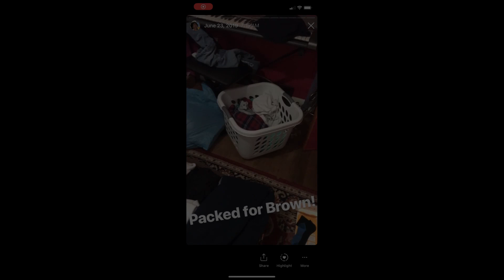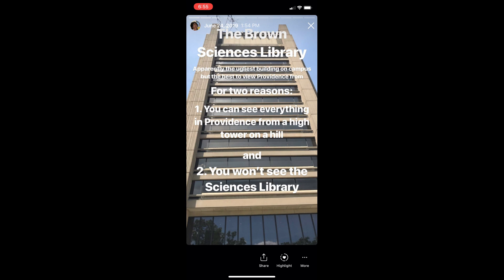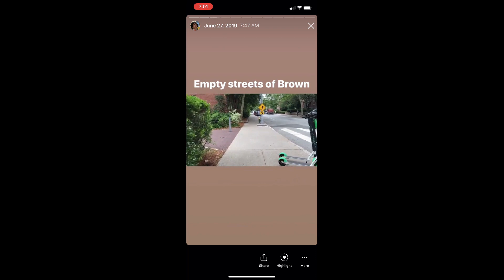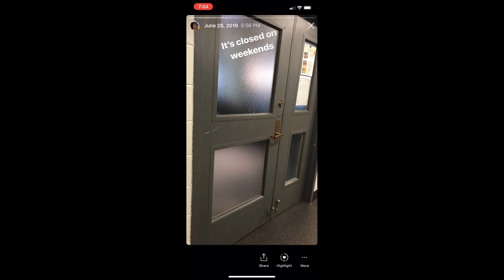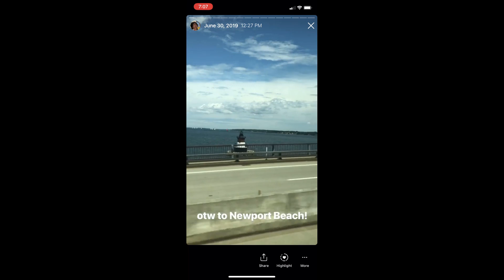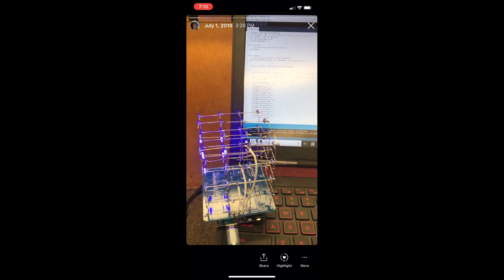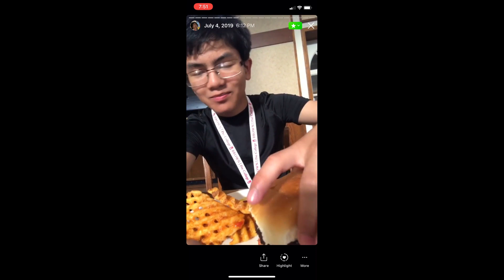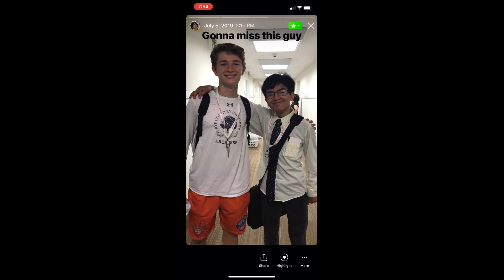Stories From My Summer at the Brown University STEM II Pre-College Program (2019)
Join me, Aiman, as I recount my experience at Brown University, an Ivy League university where I was participating in a residential pre-college summer program called STEM II for Rising 9th & 10th Graders. Students from all over the world attend STEM II for 2 weeks, advancing their knowledge of science, technology, engineering, and math at Brown's very own campus, right in the heart of Providence, Rhode Island. This video features Instagram stories I made during the time I was at Brown.

My first experience at Brown was the very same program, which I attended in 2018. During my stay there, I studied engineering in "Mechanical Engineering: How Lizards Run on Water and Other Incredible Feats of Fluids", from June 25th to July 6th. I brought home a balsa wood rubber-band powered plane as my final project. The following year, in 2019, I stayed at Brown again to study computer science in "Learning to Code with Arduino LED Cube Engineering."

I had a really fun time going to Brown, staying in the dorms, meeting my floormates, going to activities, and walking around the campus. There are so many things I could talk about, though I think I'll save them for another video :) My favorite memory there was playing Terraria during freetime on the fourth floor of Andrews West, just jamming out with these people I'd just met. I'm so glad I took the opportunity to go.

Part 2 (Bronze Bruno The Bear, The Green & Andrews Common)
Part 3 (So This Is The Dorm Room Huh? It's Huge!)
Part 4 (It's Never Easy To Say Goodbye)
Part 5:  Presentation Of Learning By Aiman Rishab Patrick & Yuvi
Part 6 (Closing Ceremony & Checking Out)
Part 7 (What Aiman Has To Say About His 2nd Year Summer STEM @Brown)

Part 2 A New Home For The Next 2 Weeks)
Part 3 (Unpacking In My Dorm Room - My Family Is More Excited)
Part 4 (Finding Classroom, Around Campus, Bookstore & CVS )
Part 5 (A Glimpse Of Providence Place - Rhode Island Largest Mall)
Final Part (From Brown University To Harvard | A Pre-College Summer Experience Vlog Finale With Aiman & Hizami)

Brown has offered many summer programs in the past, such as STEM I for rising 7th and 8th graders, Summer@Brown, Leadership Institutes, and more! I highly recommend you check them out and I especially recommend you attend them! The upfront cost is high, but the program does offer financial aid, due to which I was thankfully able to attend the program both years.

For more info on Brown STEM II, check it out

Once again, I'd like to extend my greatest thanks to Brown University for offering me the scholarships that allowed me to attend STEM II both years (and hosting the program, don't forget!), as well as to the students, advisors, and teachers who made my stay there worth every second!

 I'm sorry that the video was so late in coming; I put it off for way too long! I hope that the wait was worth it!

This video is presented to you by Aiman-Imran Anuar.